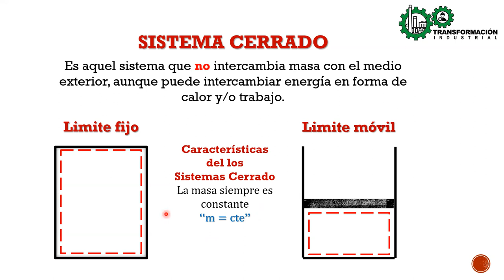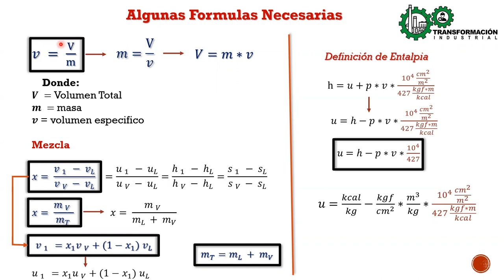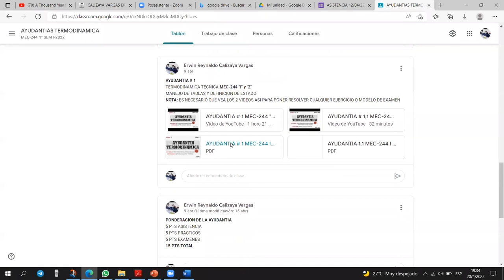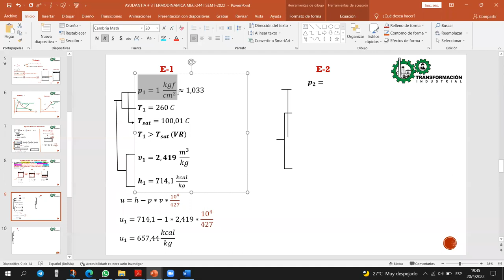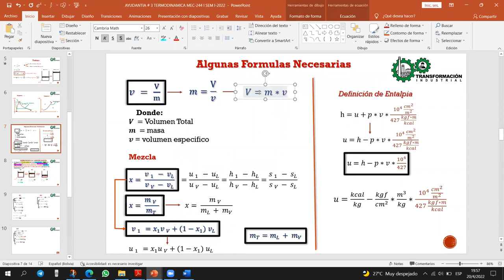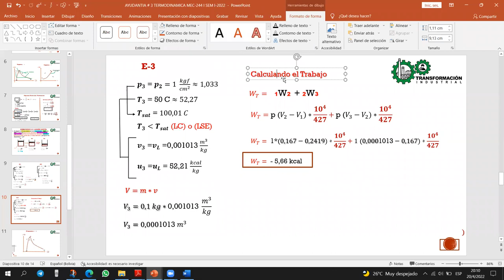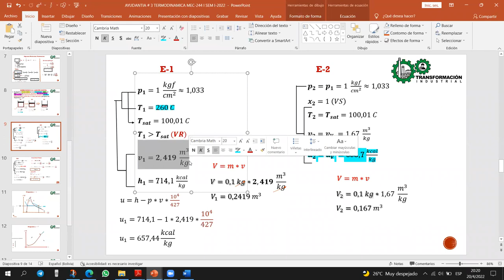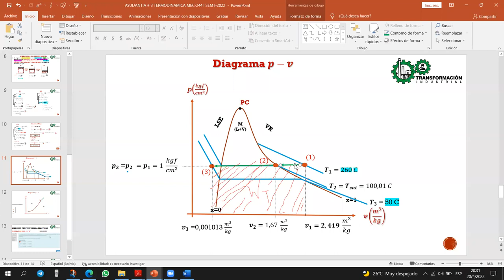AYUDANTIA # 3 MEC-244 "I" SEM I-2022